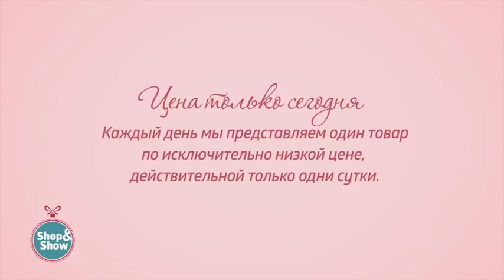Комплект женских бюстгальтеров «Дарья», 2 шт. Shop & Show (Мода)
[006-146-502] Комплект женских бюстгальтеров «Дарья», 2 шт (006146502)